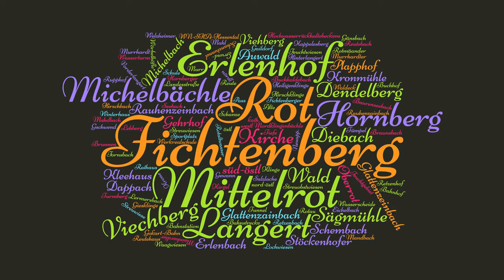Fichtenberg von oben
Berge und Täler,
        Wälder und Wiesen,
      Siedlungen und Wege
    in neuen Ansichten und
atemberaubenden Perspektiven

Kapitel
00:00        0:25          Vorspann Fichtenberg von oben
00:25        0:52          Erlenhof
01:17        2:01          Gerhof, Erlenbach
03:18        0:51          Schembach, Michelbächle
04:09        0:34          Eisenbahn am Kappelesberg-Tunnel
04:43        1:59          Eichelbach, Mittelrot, Reutehaus
06:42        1:42          Röterturm, Kronmühle, Rauhenzeinbach
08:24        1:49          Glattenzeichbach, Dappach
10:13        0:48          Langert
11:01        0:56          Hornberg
11:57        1:17          Rupphof, Plapphof, Retzenhof, Schanze
13:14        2:48          Rotlauf an der Heiligenklinge
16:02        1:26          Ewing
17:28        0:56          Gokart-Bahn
18:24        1:44          Streuobstwiesen am Viechberg
20:08                          Diebach, Diebachsee
23:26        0:59          Schule, Kindergarten, Sportplatz
24:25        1:53          Fichtenberg Ortsmitte (mit Hauptstraße, Kirche, Marktplatz)
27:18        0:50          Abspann